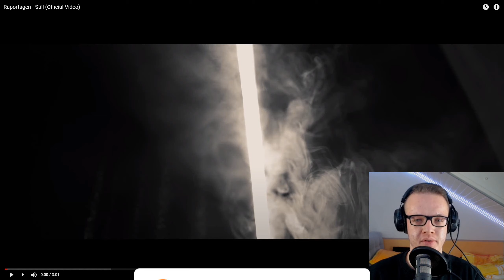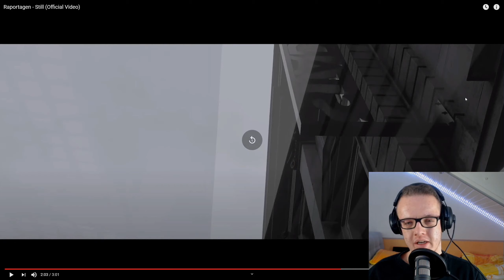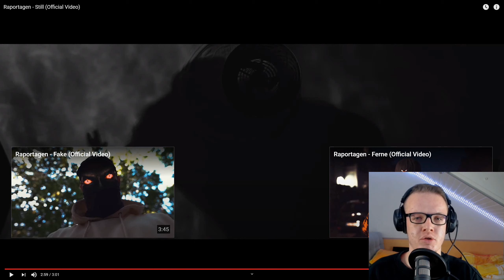Raportagen - Still | Reaction